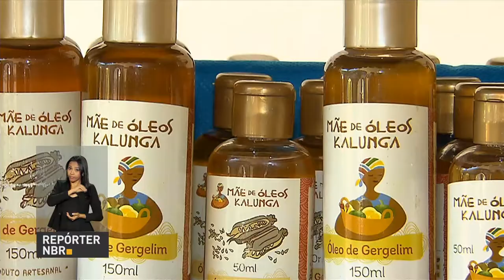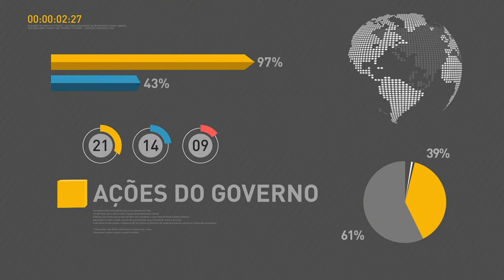BOLETIM REPÓRTER NBR 12h - 13 de setembro de 2017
REPÓRTER NBR 12h - 13.09.17: Presidente Michel Temer ofereceu nesta quarta-feira (13) um café da manhã para líderes de partidos da base aliada do governo e aproveitou para fazer uma balanço de sua viagem à China. E mais: vendas do comércio varejista registram a quarta alta consecutiva. Veja também: Brasília recebe o 10° Congresso Brasileiro de Agroecologia.